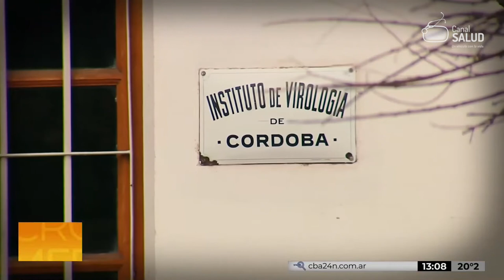A contrareloj: Así trabaja el Instituto de Virología de la UNC contra la pandemia de COVID-19